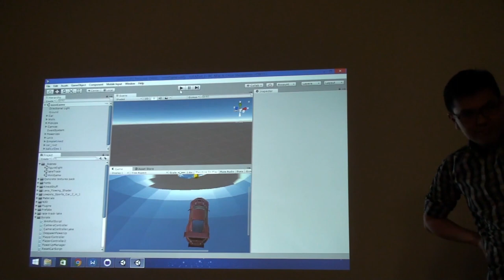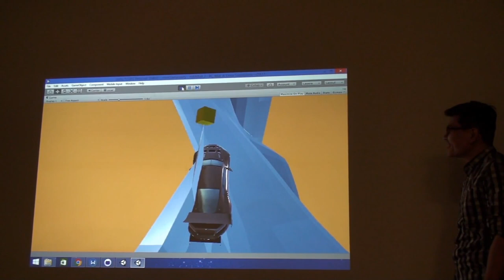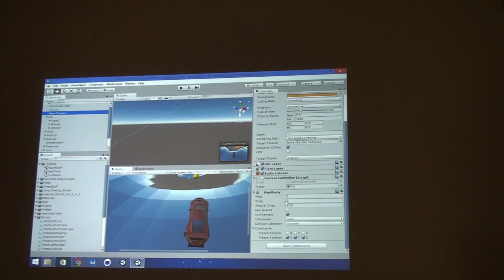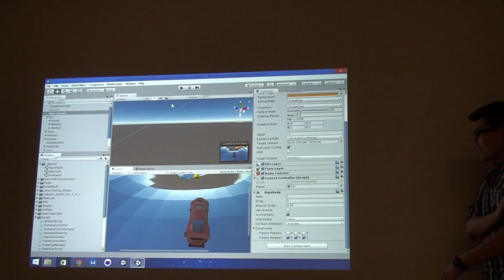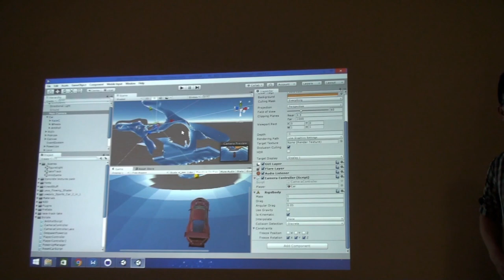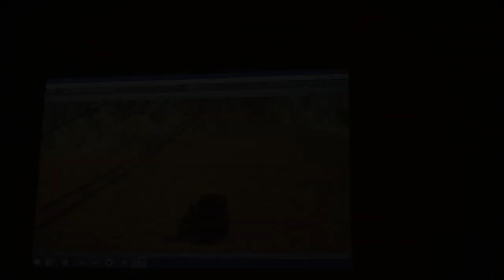Short Project: Car Racing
MIT RES.3-003 Learn to Build Your Own Videogame with the Unity Game Engine and Microsoft Kinect, IAP 2017
Instructor: MIT students

Student team presentation about their videogame "Car Racing", a game where the player controlled a car as it drove down a complex sloping track – there were complications with the gravity in the virtual environment that led to some fun laughter.